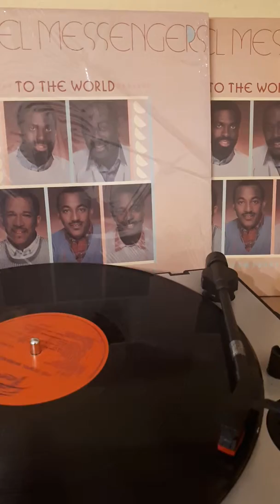Gospel messengers Lp Rare Boogie Gospel